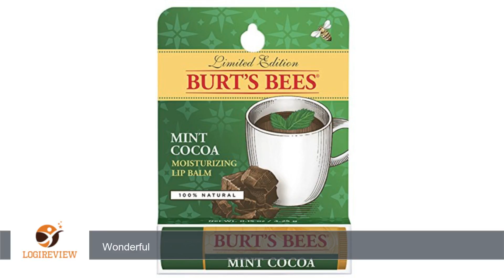Burt's Bees Limited Edition Mint Cocoa Moisturizing Lip Balm 0.15 oz | Review/Test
Review about   Burt's Bees Limited Edition Mint Cocoa Moisturizing Lip Balm 0.15 oz